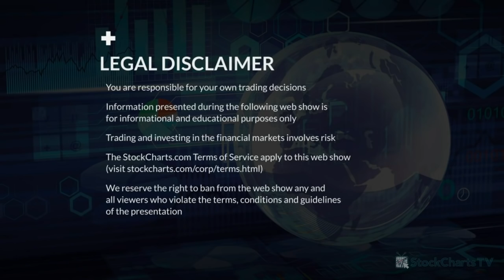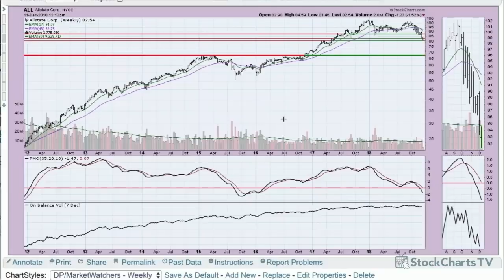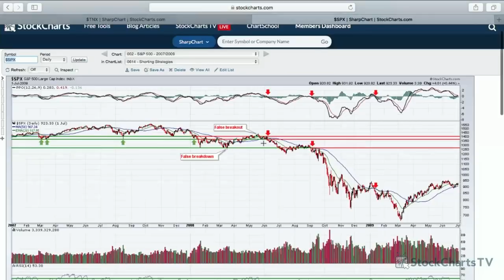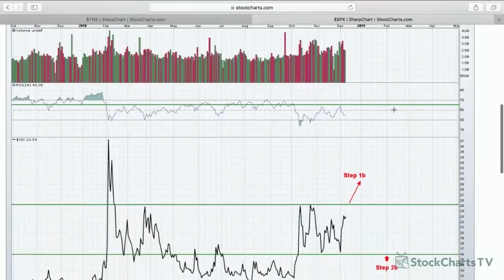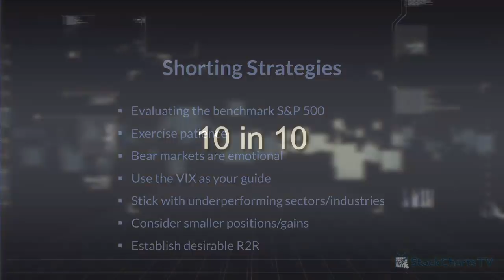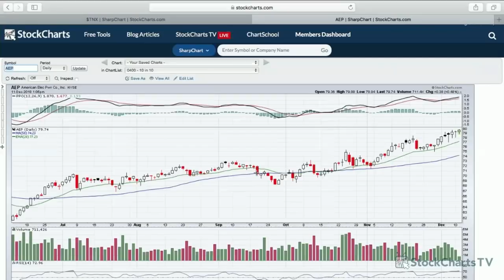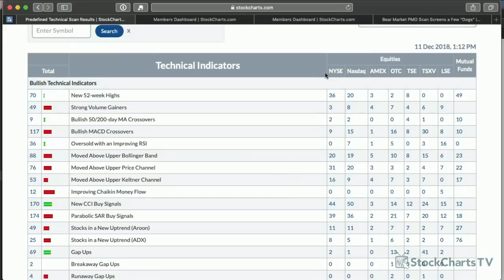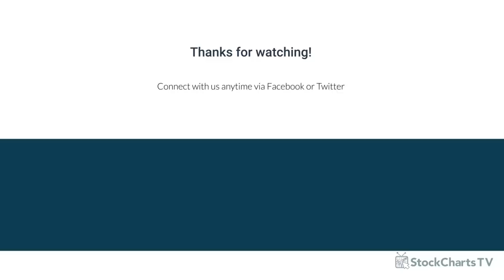MWL: Shorting Strategies with Tom Bowley (12.11.18)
In a very timely workshop, Tom went over some of the important steps as well as analysis on shorting. He went over his process for shorting and then showed viewers some of the shorts he is watching right now. Erin concluded the program with a segment on Technical Scans with an emphasis on bearish approaches.